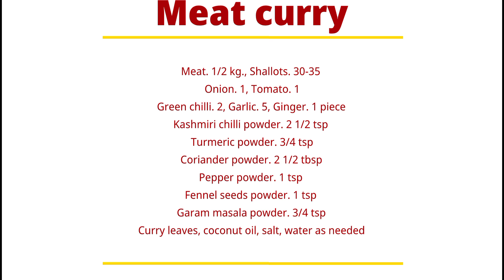ഇറച്ചി കറി വെക്കുന്ന തുടക്കക്കാർക്ക് പല സംശയങ്ങളാ.. എങ്ങിനെ കഴുകണം..? കുക്കറിൽ വേവിക്കുമോ..? etc...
This video shows how to make Meat curry...

Ingredients for Easy meat curry
Meat.   1/2 kg.
Shallots.  30-35
Onion.   1
Tomato.   1
Green chilli.  2
Garlic.   5
Fennel seeds powder.    1 tsp
Garam masala powder.    3/4 tsp
Curry leaves, coconut oil, salt, water as needed